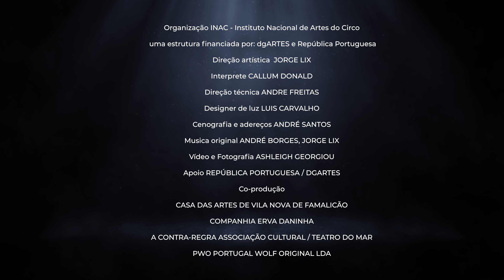Livre 2023/ Perspectiva do Diretor - Director's Perspective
Este vídeo fala da experiência de criar um espetáculo sob a ótica do Diretor Artístico, ft Jorge Lix.

This video speaks of the experience of creating a show from the perspective of the Artistic Director, ft Jorge Lix.

O INAC é uma estrutura financiada pela Direção  das Artes